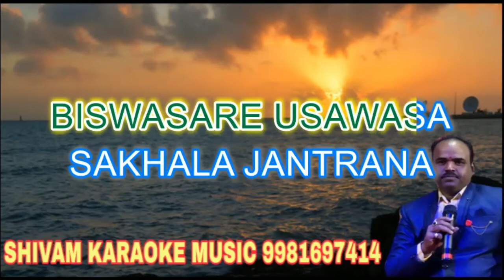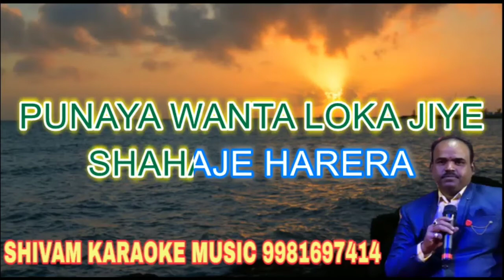Biswasare Usawasa Shakala Jantrana | Odia Bhajan | Karaoke Track With Lyrics | Shivam Music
Song credit
Song :- Biswasare Usawasa Shakala Jantrana Odia Bhajan Karaoke Track With Lyrics Song
Singer :- Pankaj Jal
Album :- Bhagya Bidhata